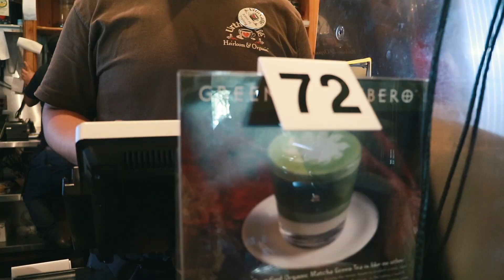LA VLOG: visiting the prettylittlething showroom, eating + what I got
Picture I talked about from last years recruitment is on my insta I completely forgot to include *I edited this at like 3 am whoops

Thank you so much to the PLT team for inviting me!

❤ Leandra